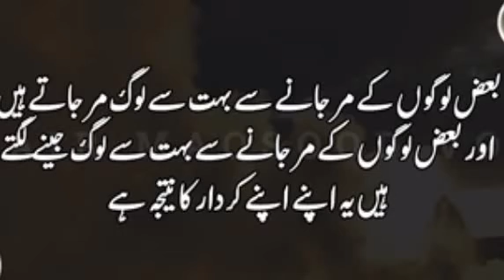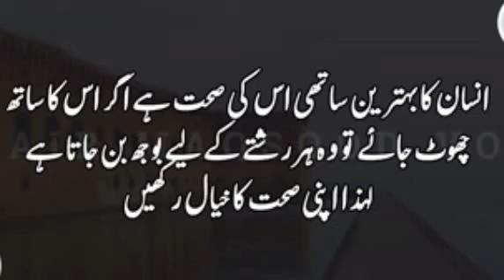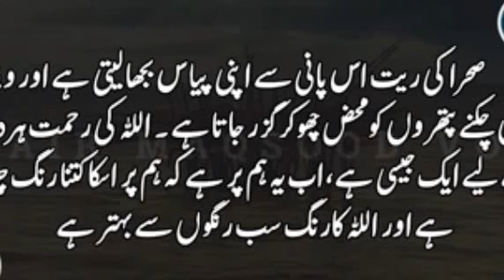Collection Of Beautiful Quotes | Quotes About Life In Urdu | Inspirational Quotes | best lines